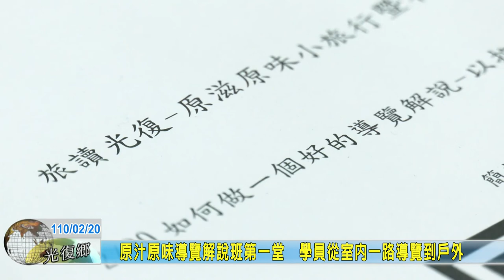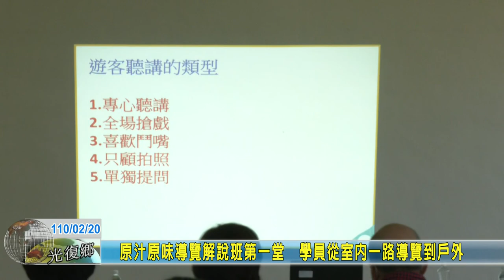20210220 04 原汁原味導覽解說班第一堂 學員從室內一路導覽到戶外